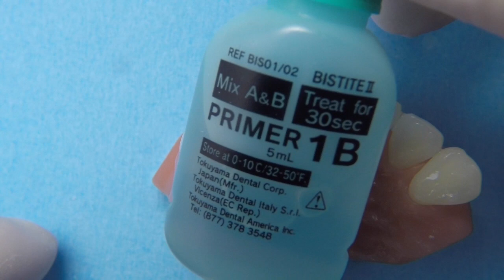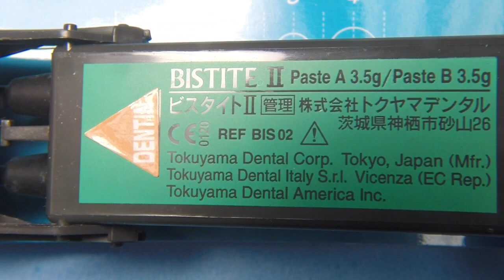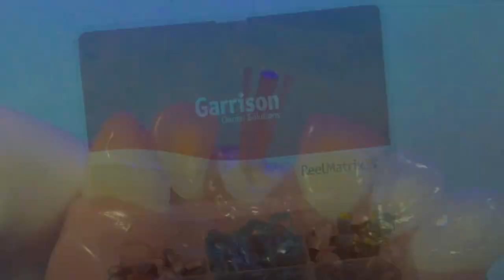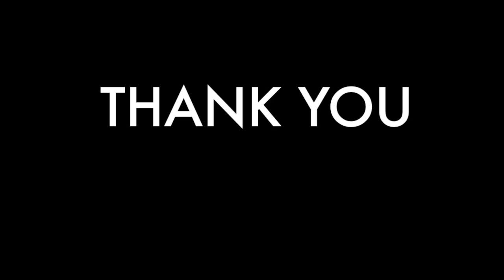Post & Core: Composite Bonding with Primary and Accessory Posts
This and many other direct composite techniques will be taught at three hands-on courses in August 2015.